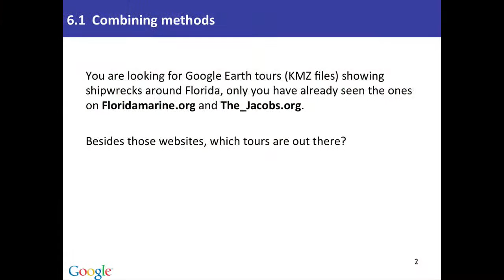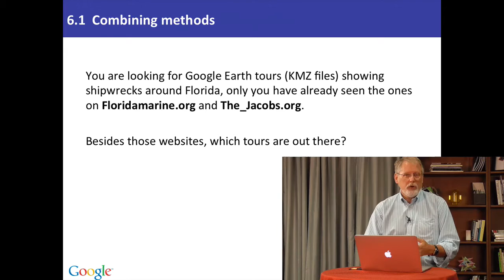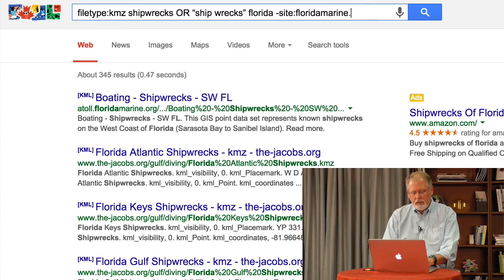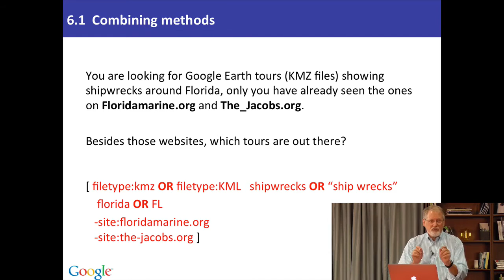lesson 6 1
Lesson 6.1 PowerSearchingWithGoogle.com - Putting it all together